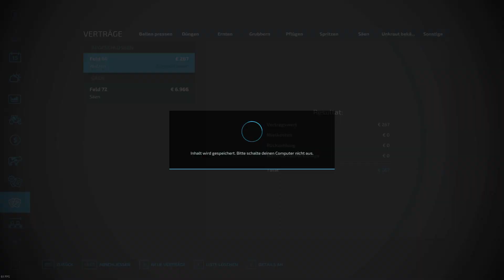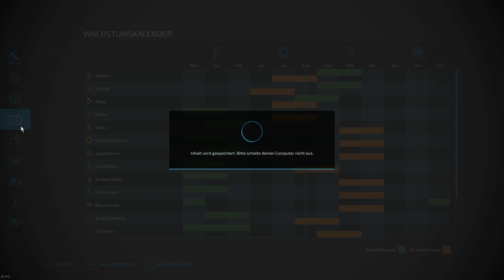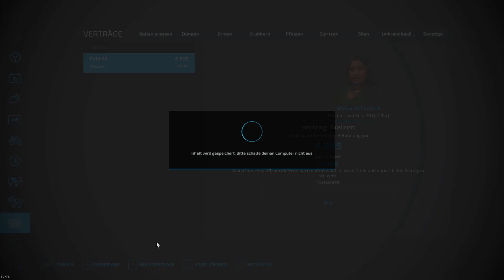Farming Simulator 22 - Landwirtschafts-Simulator 2022 HD Elmcreek-299